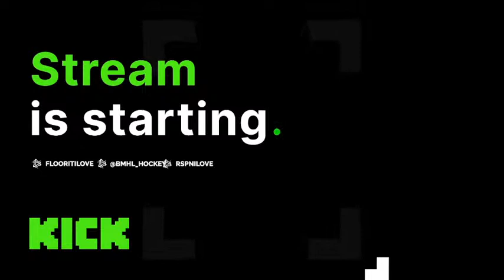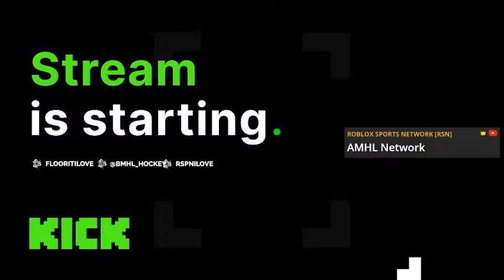AMHL Network|| Dartmouth Whalers @ Detroit Diesel